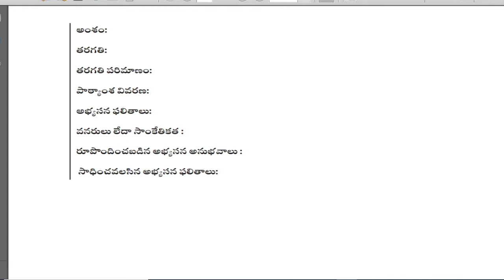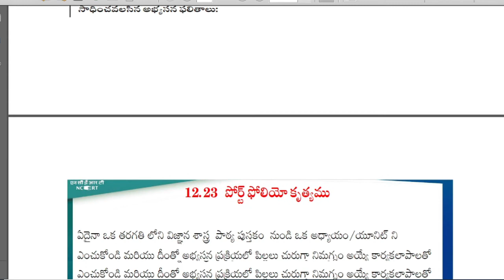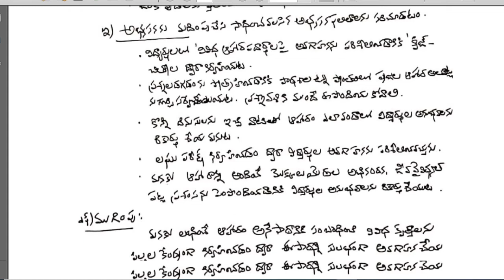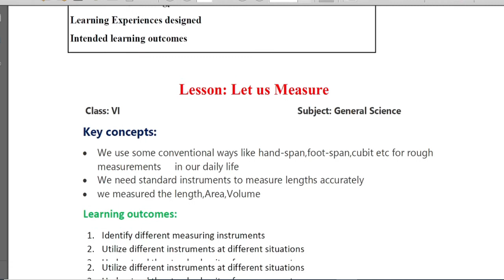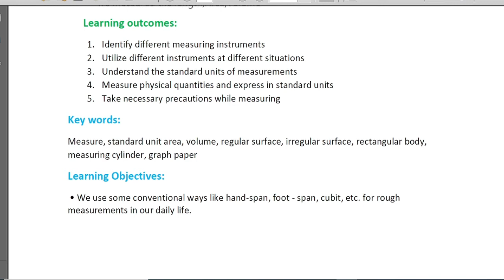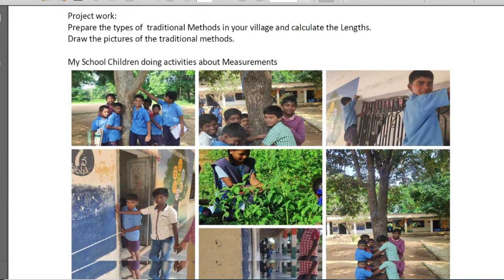MODULE 12 : PEDAGOGY OF SCIENCE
educational video
 PEDAGOGY OF SCIENCE